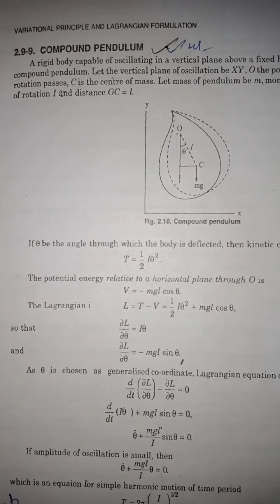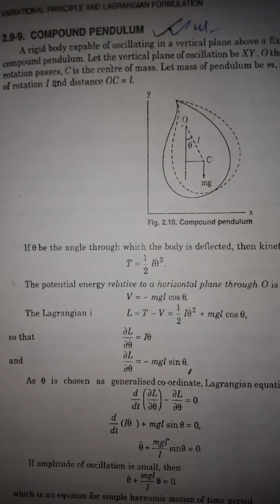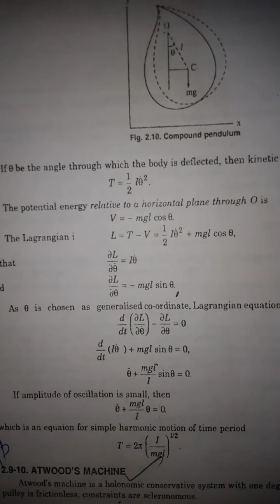Compound Pendulum|| Lagrange 's Equations Of Motion of compound pendulum|| Classical mechanics